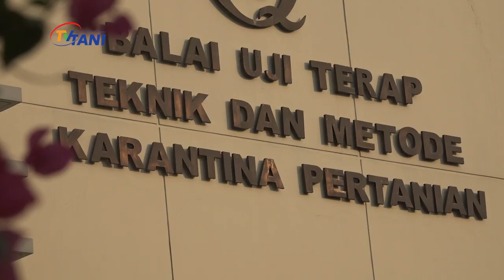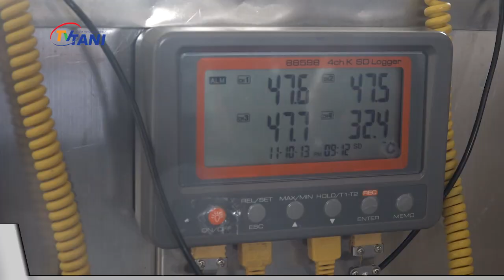4 Inovasi Pemusnah Hama Komoditas Ekspor Ini Akan Dipatenkan!!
Kementerian Pertanian melalui balai uji terap teknik dan metode karantina pertanian meluncurkan 4 inovasi perlakuan tindakan karantina pada hari selasa 2 Juli 2019. Inovasi ini berkaitan dengan upaya menggenjot produk ekspor pertanian yang bersih dari penyakit dan sehat sebagai syarat agar diterima oleh mitra dagang di luar negeri.